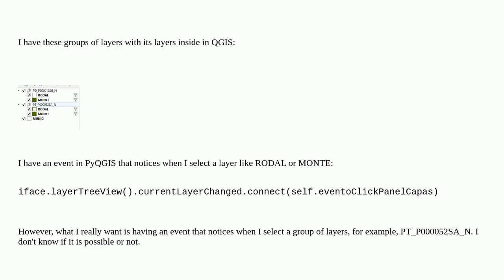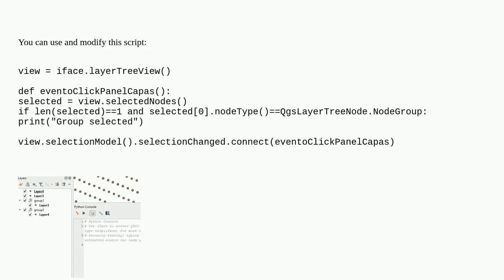Creating event in PyQGIS that notices that group of layers is selected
A special thanks goes out to the community

  pyqgis qgis-3